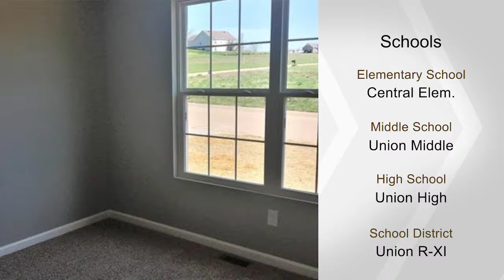1031 Oakmont, Union, MO 63084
Start 2020 with a new house!     The foundation is in and waiting for you to pick your colors    Popular floor plan with vaulted ceilings in great room which is open to the dining and kitchen area which all have manufactored wood floors.   Kitchen has plenty of cabinets and counter space and comes with stainless steel stove and dishwasher.    This is a  divided floor plan with master bedroom on one side of the house and the two additional bedrooms and hall bath on the other side   Main floor laundry and full walk out basement with full bath rough in gives you plenty of room for extra finish  With interest rates so low it makes this home super affordable     Pitures are of homes the builder has previously built  in the same neighborhood       10x10 Deck can be added for $4000  with stairs $5500